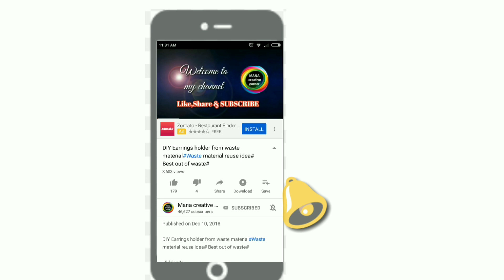How to turn waste bottle into beautiful flower vase#Bottle decoration idea using jute rope#craft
How to make flower vase #,Diy flower vase from glass bottle & dal,Best out of waste craft idea

Hi friends
In this video I will show you how to make a beautiful flower vase from waste glass  bottle easily at home.A beautiful home decor idea.we can decorate a glass bottle using jute rope. Jute rope craft idea